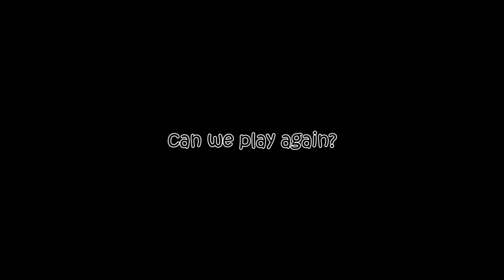ADOPTED!! Catrina | Calico Domestic Short Hair Cat | Volunteer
✨ Catrina is a playful and friendly cat.
The Chico Cat Coalition (CCC) is active on Facebook.
Music
Title: Pay Day
Artist: Jason Farnham